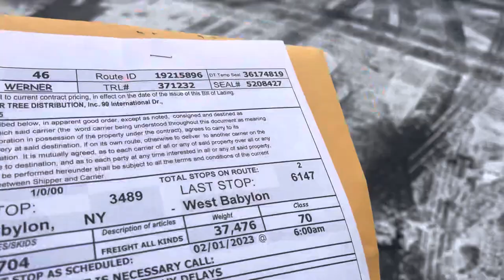A glimpse at working the Dollar Tree account at Werner